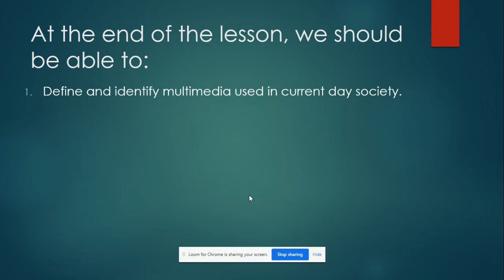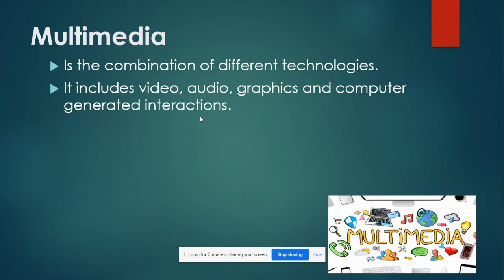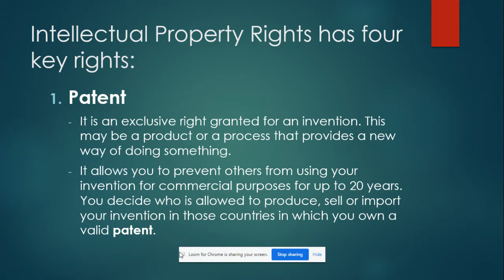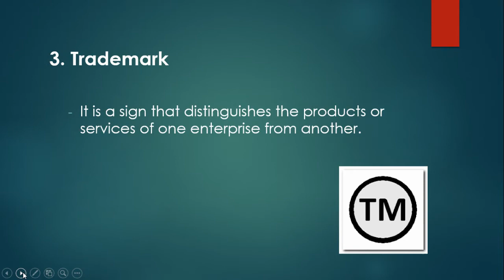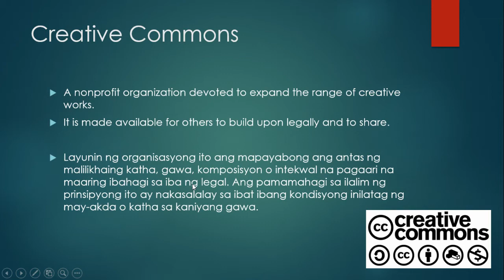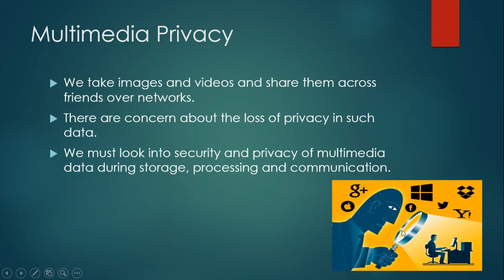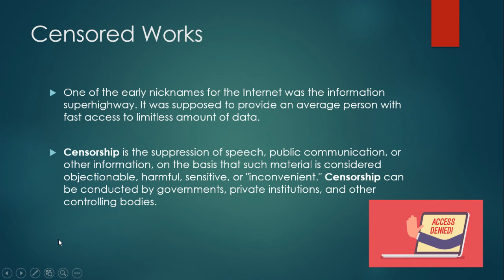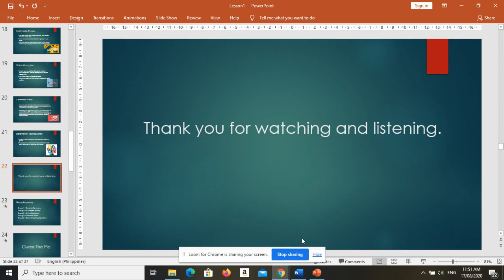Grade 8 Computer Understanding Multimedia And Its Ethical Issues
Mrs. Citadel A. Balena - pre-recorded lesson